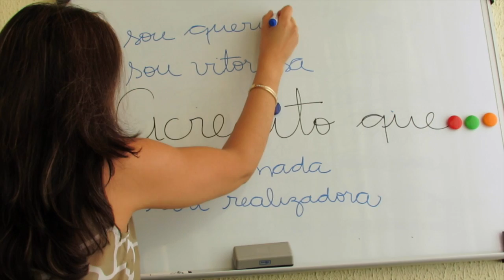Aula sobre crença limitante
Este vídeo é sobre Aula sobre crença limitante.
Gostaria de receber meus conteúdos gratuitamente?
Então...assine o canal